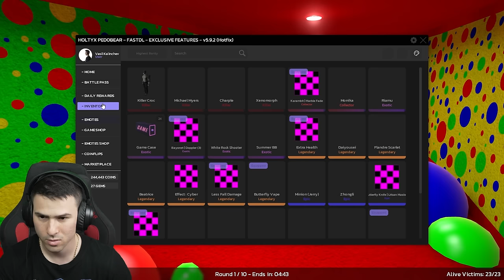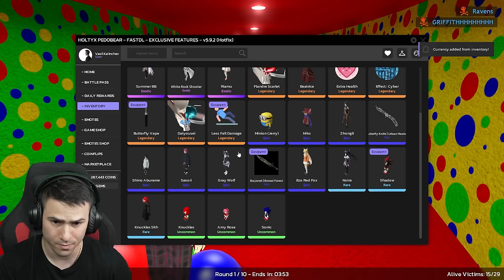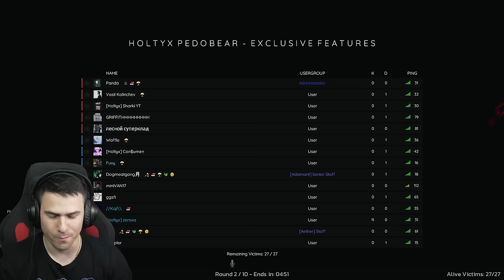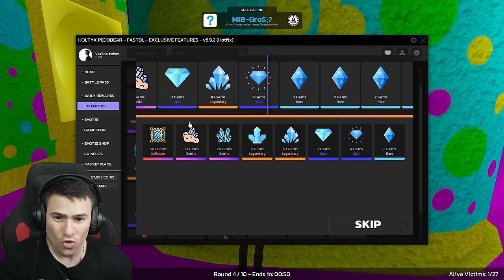ПЕДО БЕАР МЕ ПРЕСЛЕДВА!😰